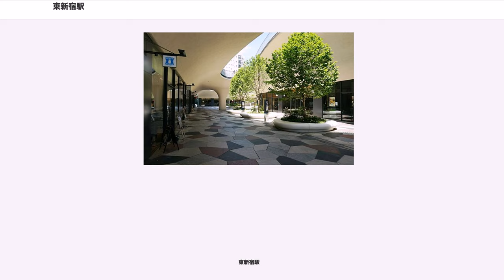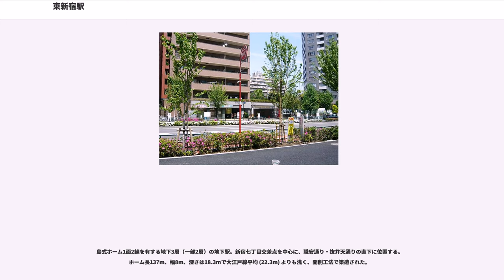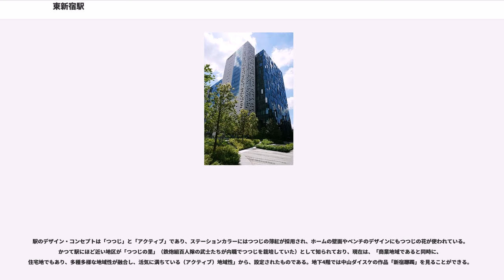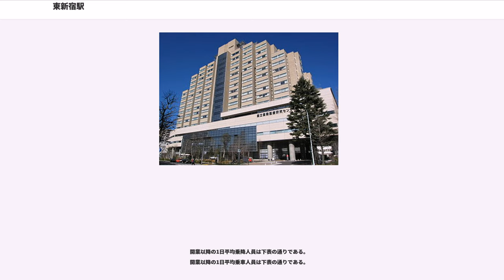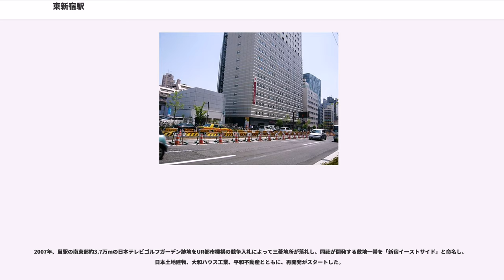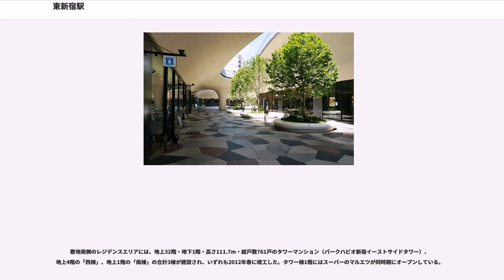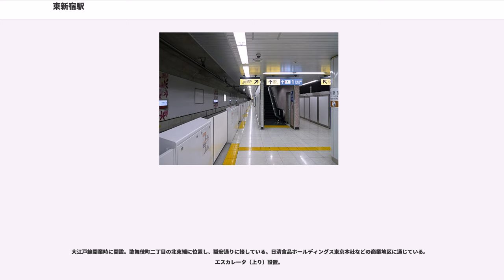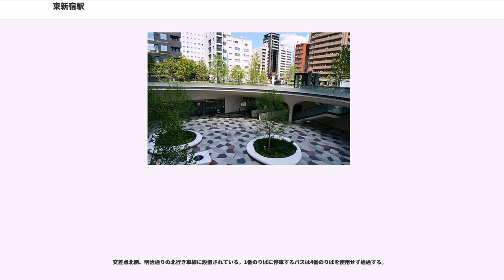東新宿駅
東新宿駅（ひがししんじゅくえき）は、東京都新宿区新宿七丁目にある、東京都交通局（都営地下鉄）・東京地下鉄（東京メトロ）の駅である。駅開設後、マンションの造成が進み利用者数が増加し、2012年には商業&ビジネス複合型のオフィスビル「新宿イーストサイドスクエア」が建設され駅に直結したほか、駅東部には区民の生活交流施設が集まるなど、再開発も進んでいる。

都営地下鉄の大江戸線と、東京メトロの副都心線が乗り入れ、接続駅となっている。駅番号は、大江戸線がE 02、副都心線がF 12である。

2000年12月に大江戸線の駅として開設。駅の機構はほとんどが新宿七丁目に含まれるが、一部は新宿六丁目（駅東南）、大久保一丁目（駅北西）、歌舞伎町二丁目（駅南西）にもまたがる。もともと駅周辺は地盤の良い地域でもあり、駅開設後、新宿七丁目を中心にマンションの造成が進み、閑静な住宅地が形成されるにつれて駅の利用者数が増加し、2008年6月の副都心線開通後も高い利用者増加率を見せ続けている。

そして、三菱地所による「新宿イーストサイド」再開発計画により、2012年4月には、1万人以上が就業可能な商業&ビジネス複合型のオフィスビル「新宿イーストサイドスクエア」（地上20階・地下2階）が駅直結で建設され（2012年8月から入居開始、9月グランドオープン）、外構空間も40%が緑化され、周辺地域と一体化した回遊性の高いランドスケープを形成している。イーストサイド南側には、地上32階・地下1階・高さ111.7m・総戸数761戸のタワーマンションなど、複数のマンションも建設されている。

また、住宅街の広がる駅東側の新宿七丁目では、2011年に「新宿ここ・から広場」が整備され新宿区民の生活交流施設が集積し、2014年には新宿区と新宿区医師会が連携した保健医療施設である東新宿保健センター・新宿区医師会区民健康センター（災害医療救護支援センター）が開設されるなど、区民向けのインフラも整備されている。

都営大江戸線の駅は開業前の仮名称が「西大久保」であった。また、副都心線の仮名称は「新宿七丁目」であった。

駅は武蔵野台地の東端、豊島台に位置し、上位から関東ローム層、段丘礫層、東京層、上層層群に覆われており、粘性土は硬く、砂質土も極めて締まった状態である。駅周辺の表層地盤増幅率も低い。

島式ホーム1面2線を有する地下3層（一部2層）の地下駅。新宿七丁目交差点を中心に、職安通り・抜弁天通りの直下に位置する。ホーム長137m、幅8m、深さは18.3mで大江戸線平均 (22.3m) よりも浅く、開削工法で築造された。

大江戸線は、公募プロポーザル方式により各駅で異なる建築家が設計しており、東新宿駅はマナベ建築設計事務所が手がけている。駅のデザインのキーワードは「光」と「斜光」で、地下空間に地上の自然光を演出している。「ゆとりの空間」には、渡辺豊重作の「あすをあなたに (TOMORROW FOR YOU)」が置かれている。

明治通りの直下、新宿七丁目交差点と大久保二丁目交差点の間に位置する。上下2層式、各層に島式ホーム1面2線を有する2面4線の構造である。ホームの位置は上層（地下5階）が渋谷方面、下層（地下6階）が池袋方面となる。上下2層に分けられた理由は、同一階層で2面4線の構造にすると明治通りの道幅に収まらなくなるためである。新たに建設された副都心線の池袋 - 渋谷間では最も深い駅に該当する。B線ホーム（池袋方面）は35.4m、A線ホーム（渋谷方面）は29.2mとなり、東京メトロ全駅では4番目に深い駅（B線ホーム）に該当する。

駅の北側（大久保通りとの交差部分）は、電力などのライフラインが多く埋設されていることから非開削（パイプルーフ工法）で建設されており、そのため地上への出入口が駅の中央と南側（新宿七丁目側）に位置しており、駅北端の大久保通り沿いにはエレベーターのみが設置されている。大江戸線との連絡通路も駅南端に位置する。

駅のデザイン・コンセプトは「つつじ」と「アクティブ」であり、ステーションカラーにはつつじの薄紅が採用され、ホームの壁面やベンチのデザインにもつつじの花が使われている。かつて駅にほど近い地区が「つつじの里」（鉄炮組百人隊の武士たちが内職でつつじを栽培していた）として知られており、現在は、「商業地域であると同時に、住宅地でもあり、多種多様な地域性が融合し、活気に満ちている...